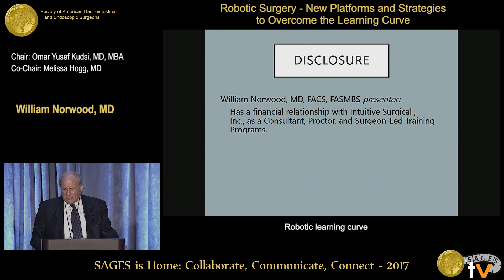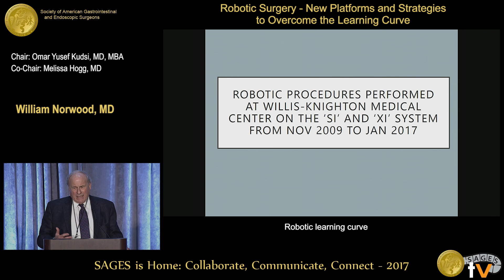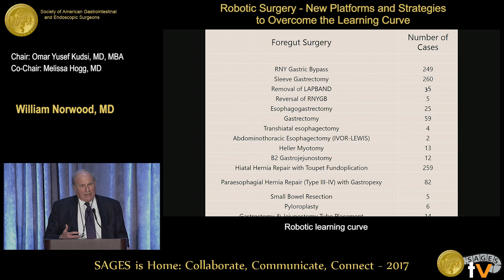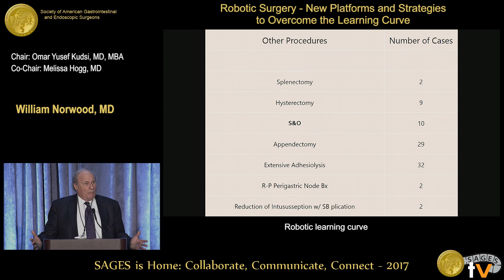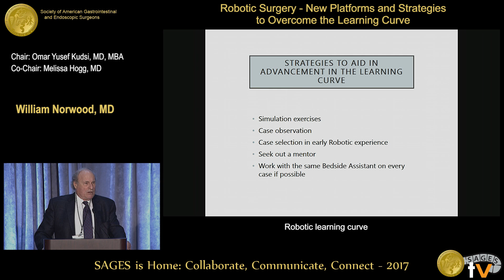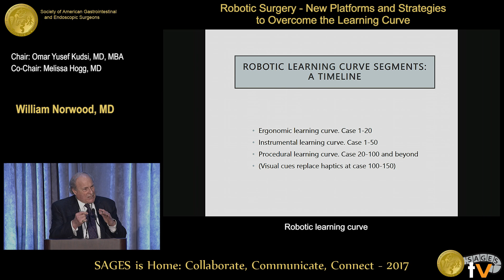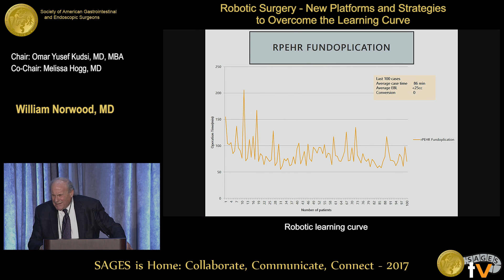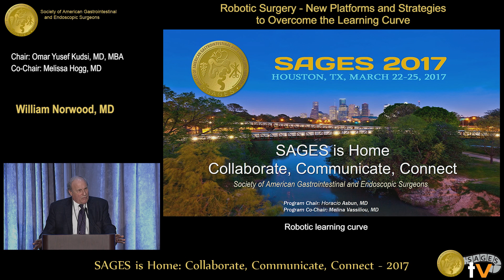The learning curve in robotic surgery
Presented by William L Norwood at the Panel: Robotic Surgery - New Platforms and Strategies to overcome the Learning Curve held during the 2017 SAGES Annual Meeting in Houston, TX on Friday, March 24, 2017